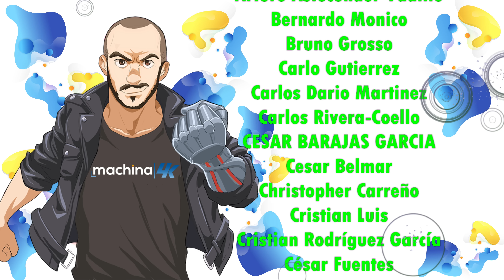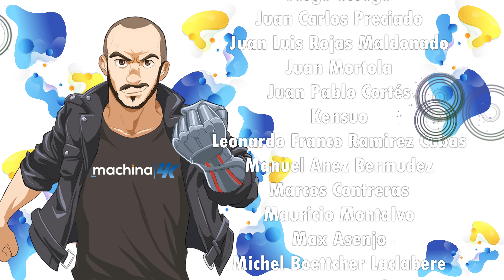Panasonic HZ2000 ¿El Televisor Oled 4K que tendremos que comprar este 2020 o solo Humo?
🔵ATTRIBUTION 🔵